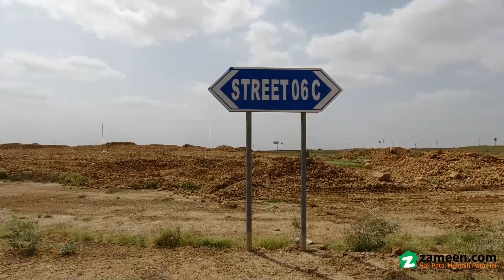550 SQYD RESIDENTIAL PLOT FOR SALE IN BAHRIA TOWN KARACHI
This Residential Plot is ideally located in Bahria Town - Precinct 9 Karachi. The Residential Plot for sale is a great deal considering it comes with many facilities. 4950 Square Feet properties are best for investment as well as living purposes. Trust us, you'd be hard-pressed to find a similar property that falls near the same, Rs. 30,000,000 price range. Claim the offer while it still stands! You will find current market rates quite attractive in Bahria Town - Precinct 9. You can find the best rates for residential properties in Karachi, so stop thinking and start searching.